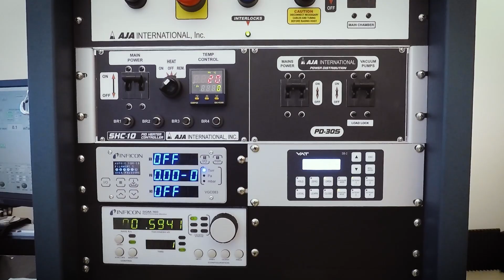UConn Nanoelectronics Lab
Some highlights of the work we do in the Nanoelectronics Lab in Electrical and Computer Engineering to better understand and improve the transistors and memory devices that make up the chips that are everywhere today.